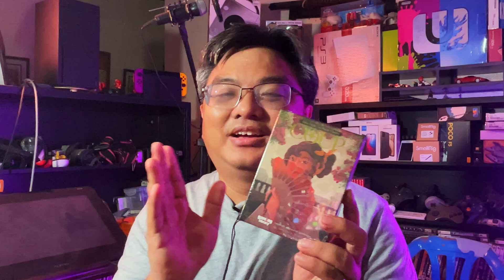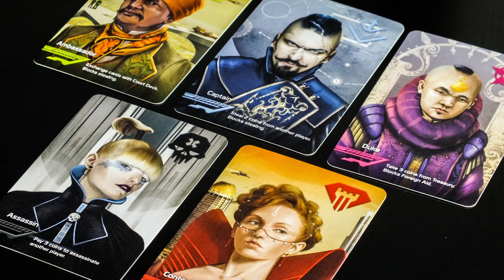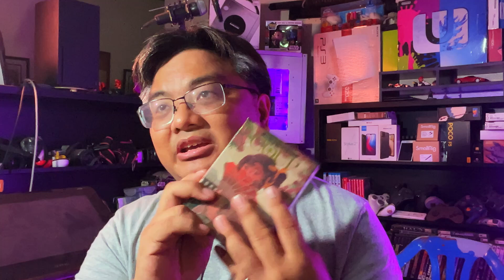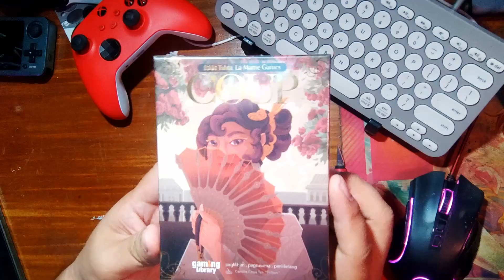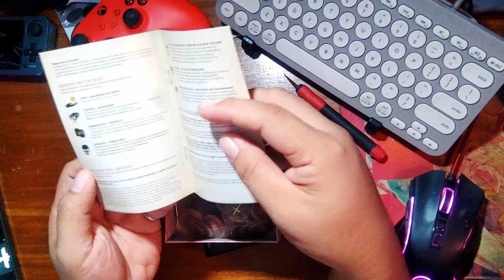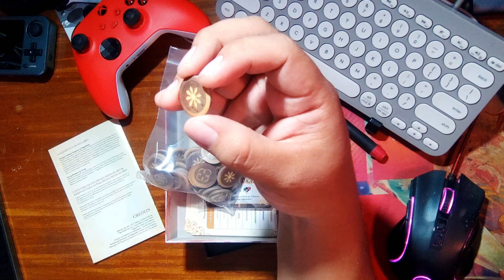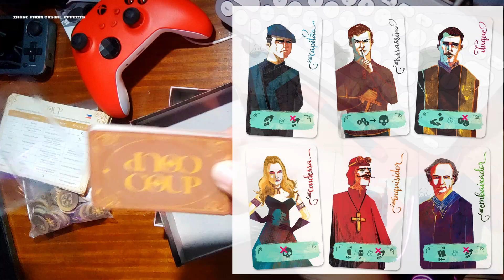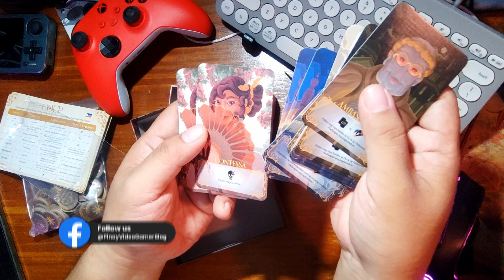Unboxing / Tabletop Game: Coup: Philippine Edition (Tagalog/English)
Coup Philippine Edition looks amazing

Featured Game:
Coup: Philippine Edition
 - Gaming Library

Recorded on:
 - POCO X3 Pro
 - POCO F5
 - iPad Pro 11 Inch (4th Generation)

Other equipment:
 - Sennheiser XS Lav Mobile

Computer used for Video Editing:
 - 32GB RAM
 - AMD Radeon RX560X 4GB